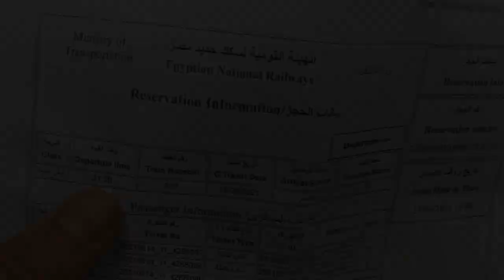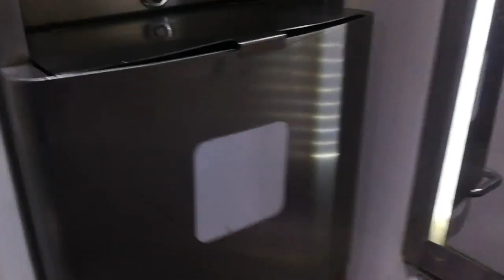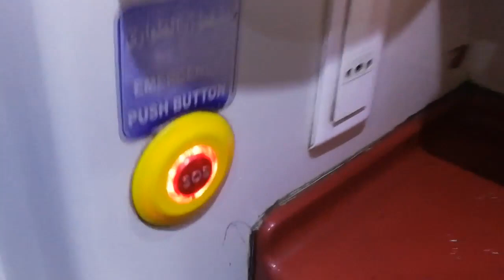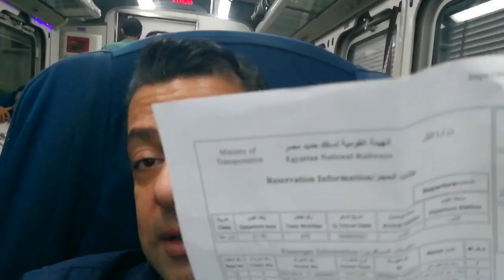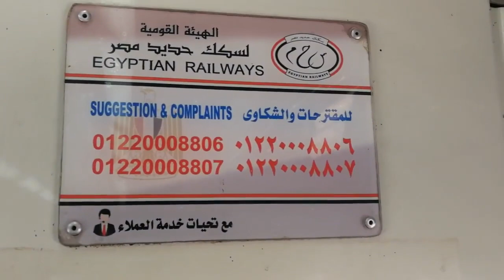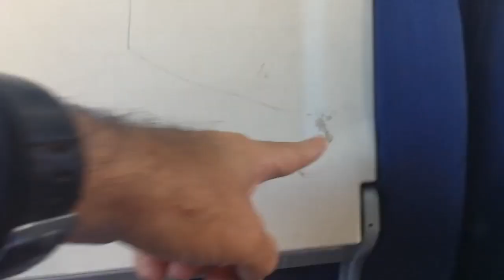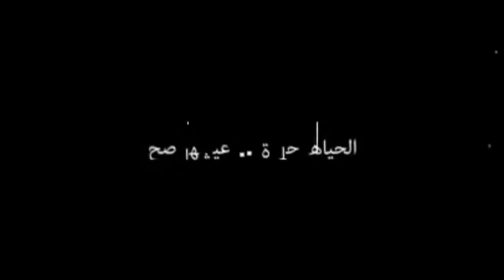حجز قطار الصعيد المكيف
تجربة القطار المكيف من القاهرة الى الأقصر وحجز قطار الصعيد المكيف vip  اونلاين